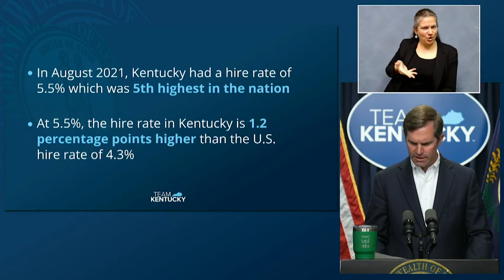Plan to Provide Bonuses to Essential Workers Gets A "Chilly" Reception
Kentucky Governor Andy Beshear stated in a press conference on Monday that his plan to provide bonuses to essential workers received a "chilly" recepetion from Republican leaders.